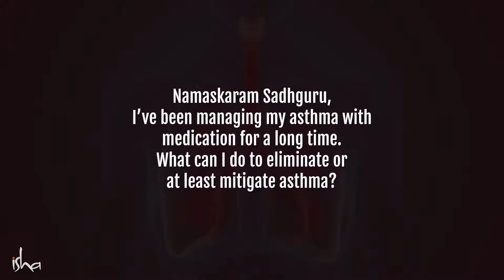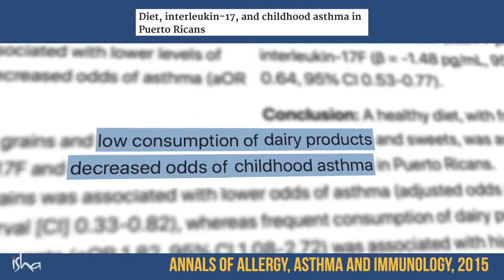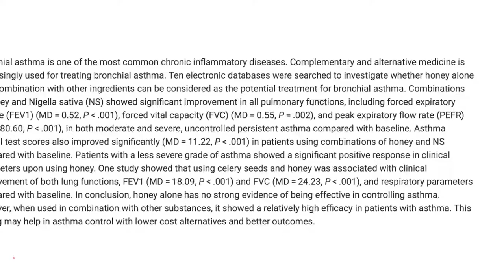5 Natural Ways to Reduce Asthma Issues | Sadhguru | World Asthma Day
On World Asthma Day, Sadhguru gives 5 simple tips for those suffering from asthma, that can help reduce asthma.

Sadhguru

Sadhguru Exclusive Start Your 7 Day Trial for Free* Only On Sadhguru App *T&C Applied